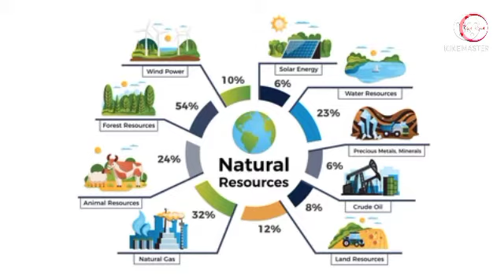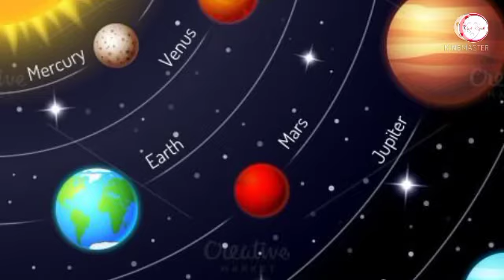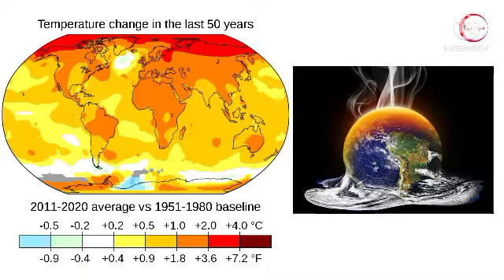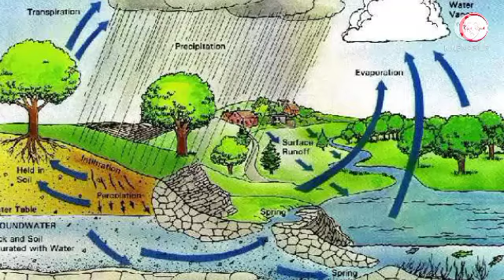World Nature Conservation Day, Why? Meaning, Theme, Importance and Significance | Gyan Kiran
This is an essay on Nature Conservation. This video can be useful for students and all those environment lovers as a piece of writing essay, speech, notes, or anything as such.